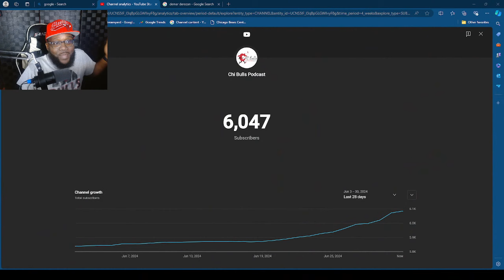DeMar DeRozan says he's DONE with the Chicago Bulls per report!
Chi Bulls Podcast Host Bobby and CDubb discuss
Demar Derozan says the josh giddy,alex caruso trade was the last straw
and demar derozan wants out of Chicago